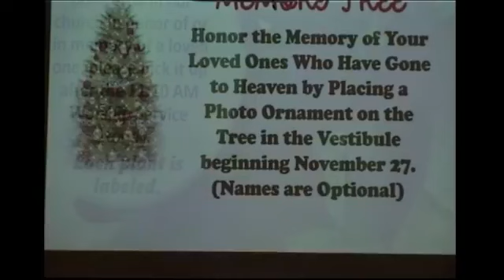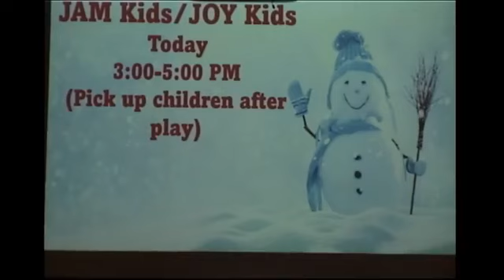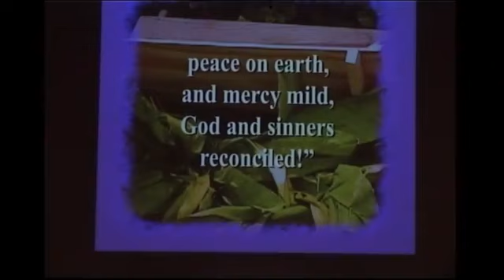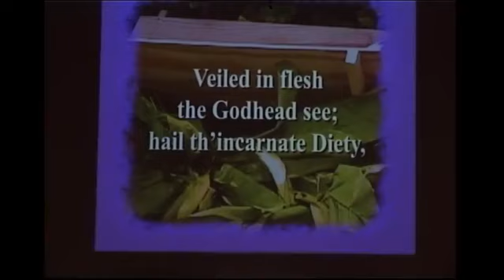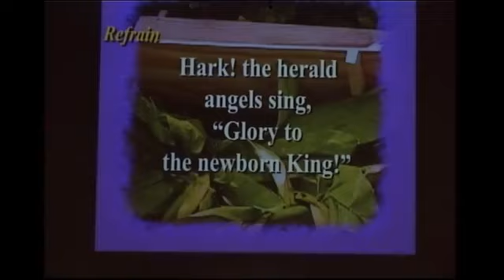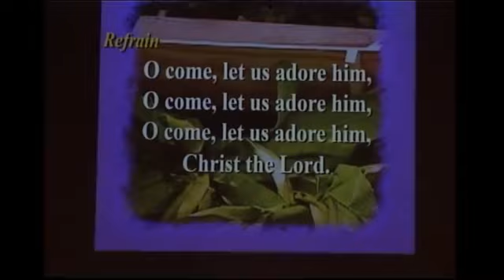12/22/2022 Center Church Traditional Service - Cantata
Welcome to Center!  Today, we celebrate the 4th Sunday in Advent with our Chancel Choir performing a Christmas Cantata, "Come, Let Us Adore".